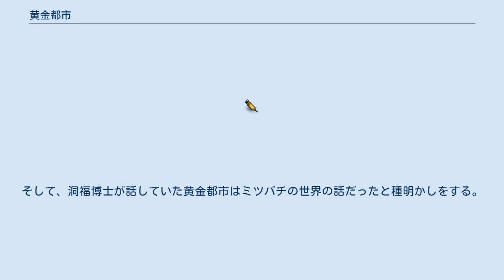黄金都市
少年_(雑誌)
『黄金都市』（おうごんとし、英: Gold City）は、手塚治虫の短編漫画作品。
後に横山光輝がリメイクしている。
 手塚治虫版は、『冒険紙芝居』（トヨタ出版）昭和25年1月新春別冊号に掲載された。
 横山光輝版は、『少年』（光文社）1955年5月号に別冊付録として掲載された。
少年誌での長編連載の経験が無かった横山が手塚の作風を模倣して執筆した4作の内の1作。
他は『海流発電』、『ターザンの洞窟』、『仮面の冒険児』が掲載され、未発表の『蜘蛛島の巻』もある。
いずれも原作は手塚治虫。
 西部劇風の展開を見せながら、その実はミツバチの生態を描く。
 長い船旅で退屈をしていた乗客達は、ほら話を披露し合うことになる。
だが、それも煮詰まってきたときにホラフキ博士こと、洞福博士が「黄金都市」について語り始めた。
 黄金都市は、西部劇のような世界だったが、他の都市の者は入れず、都市の住人であることを証明するために踊る必要があった。
男は仕事もせず、都市は女性が主体として動いていた。
新しい市長（女性）が決まると、古い市長（女性）は都市を去る。
食糧不足から男性たちの排除案が沸き起こるが、おりしもインディアンのような衣装のアリ族との争いが勃発。
ケン一が黄金都市を守ったことから、男性排除は一時保留となり、市長は減った人口を戻すために毎日500人もの子供を産むように頑張る。
しかし、男たちは相変わらず働こうとはしなかった。
 いつしか、物語の中に入り込んでいたケン一は正気に戻る。
そして、洞福博士が話していた黄金都市はミツバチの世界の話だったと種明かしをする。